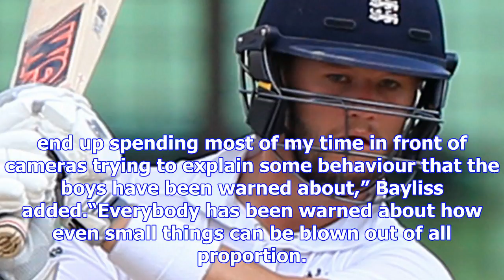Ashes: england coach trevor bayliss fumes over ben duckett bar incident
England coach Trevor Bayliss has described Ben Duckett’s behaviour as “not acceptable” after the bat...